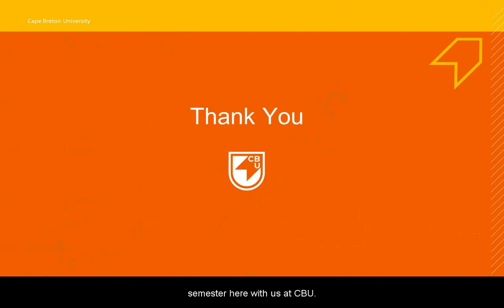Staying Motivated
Staying motivated is important to your success in any challenge, including your studies. CBU Academic Success Coach Alyssa MacDonald provides some strategies for helping you to keep motivated throughout the term.